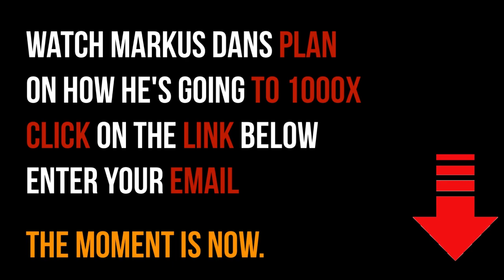Robert Kiyosaki: Entire Bubble Collapse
Video content: Robert Kiyosaki, crazy, money, crisis, reset, the big reset, banks USA, savings banks USA, economy USA, finance USA, money USA, capital USA, stocks USA, stock exchange USA, real estate USA, politics USA, media USA, gold, gold coins, silver, precious metals, bitcoin , Cryptocurrency, currency crisis, currency reform, financial community, financial policy, financial market, banks, financial crash, euro crash, bank crash, investment, euro crisis, economic crisis, bankruptcy, bankruptcy, inflation, credit, insolvency, profit, system change, reset, crash, finance, finance, money, Trade, goods market, means of payment, securities, cash, bank balances, claims, debt capital, interest, liabilities, purchasing power, central banks, ECB, precious metals, expropriation, system change, stock market trend, success channel, company, state, Bill Gates, Jeff Bezos, Elon Musk, Warren Buffett, Bernard Arnault, Mark Zuckerberg, Larry Ellison, Larry Page, finance, crash, cash, microstrategy, Michael Saylor, gold, central banks, currency, economy, government, politics, stocks, assets, real estate, money, future, inflation , Recession, Technology, Asset Advisor, Finance, Crash, Cash, Microstrategy,  Bitcoin, BTC, cryptocurrency, gold, central banks, currency, economy, government, politics, money print, assets, stocks, ethereum, fortune, investment, PayPal, stock market, real estate, money, future, inflation, recession, technology